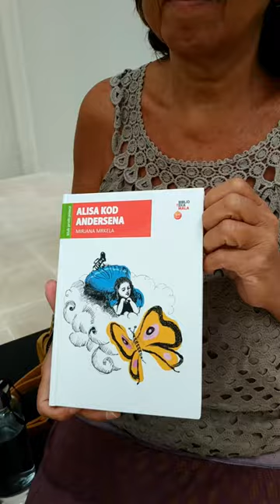Mirjana Mrkela - Alisa kod Andersena